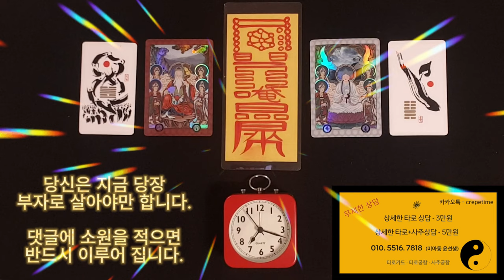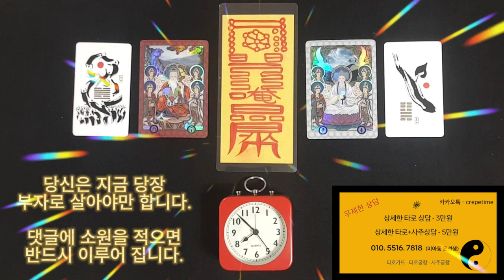돈이 들어오는 음악으로 지금 당장 부자가 되어 봅시다 , 금전운 명상음악 , 당신은 반드시 부자로 살게 됩니다